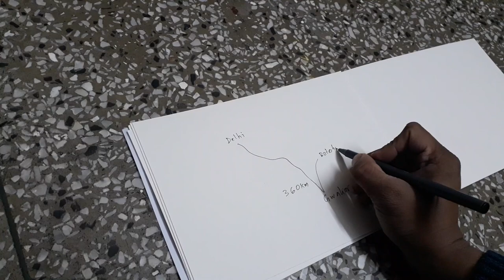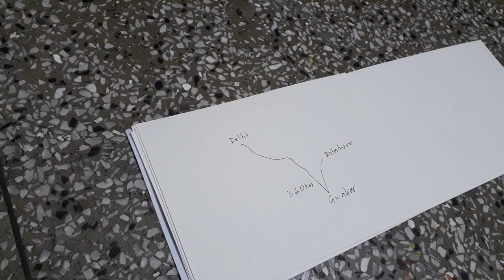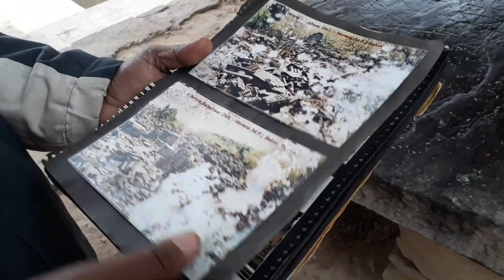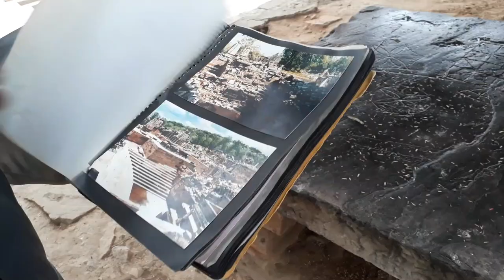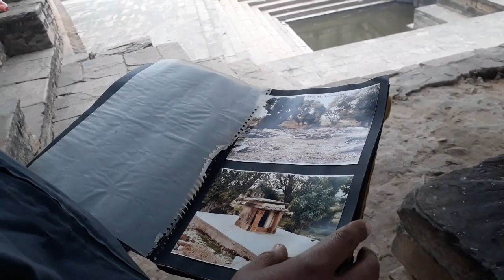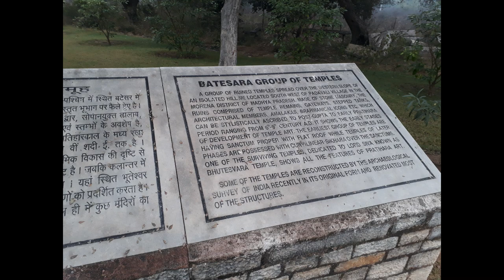Bateshwar Temple complex (near Morena and Gwalior) tour and painting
Bateshwar/ Bateswar temple complex are a set of reconstructed Temples built in the Gurjara-Pratihara style dedicated to various Hindu Gods namely Shiva, Vishnu Shakti and several more. A rare statue of Lord Hanuman with Kamdeva and Rati at His feet has been recovered. Its a marvel and visual treat for the tourist and devotees. It is a fabulous work done by the Archaeological Society of India. A painting is shown to try and capture the essence of this wonder located about 38 km from the beautiful city of Gwalior in Madhya Pradesh state in central India.

Gwalior( about 38 km away) is a nice city with lot of heritage sites.
Morena is the nearest town from Bateshwar temple complex

Regards,
Amrit